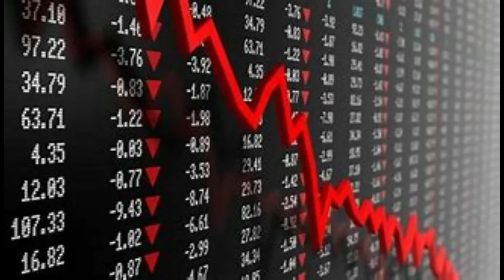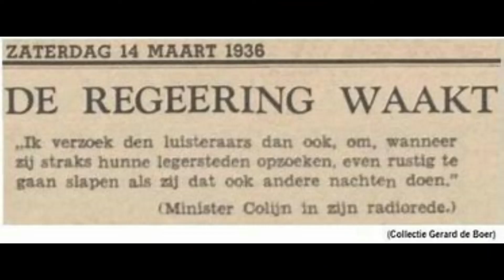de economie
Een troostlied in economisch treurige tijden